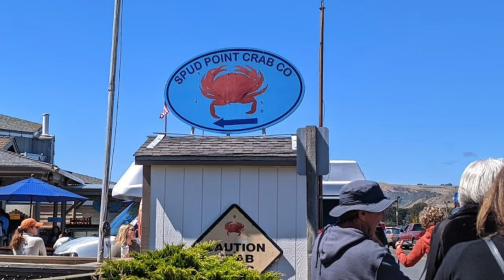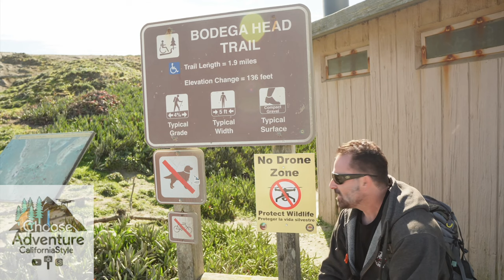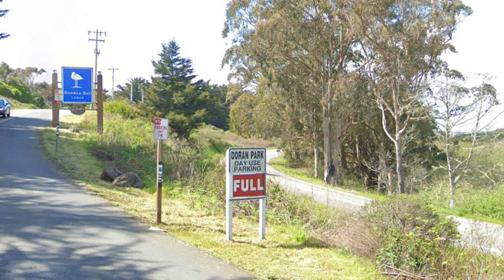How to do a Day Trip to Bodega Bay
How to do a day trip to Bodega Bay? In this video, we share, what we believe is the best way to visit Bodega Bay, California.

There can be a lot to see and do in Bodega Bay, and if you only have time for a day trip, follow our itinerary. 🌊🥤

Bodega Bay is a two-hour drive from the Sacramento region, and less from San Francisco or the East Bay.

The drive along the Sonoma County coastline along Highway 1 is simply stunning! You cannot go wrong with anywhere you may pull over and have a picnic or enjoy the many free beaches along the drive.

We recommend a few spots to pull over and get a bite to eat in this video.

🏞 Water
🍷 Cocktails
😘 Private
🎼 Anjunadeep Music